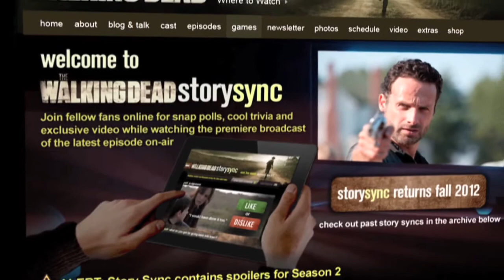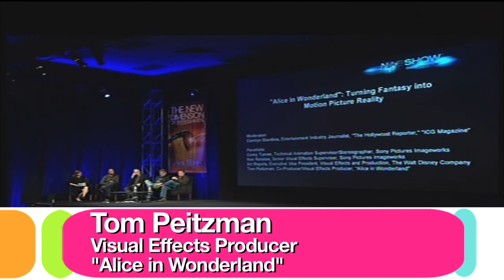NAB Show - 2012 Speaker Highlights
Speaking Highlights from the 2012 NAB Show Educational Program.  NAB Show is an annual convention produced by the National Association of Broadcasters featuring the latest technologies driving the Media and Entertainment Industries.